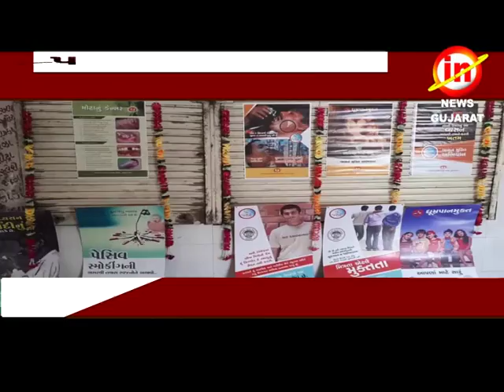ધોરાજીઃ એસ.ટી. ડેપો દ્વારા તમાંકુ દીનનીï ઉજવણી...તમાંકુ નિષેધ ની જનજાગૃતિ માટે રેલીનું આયોજન